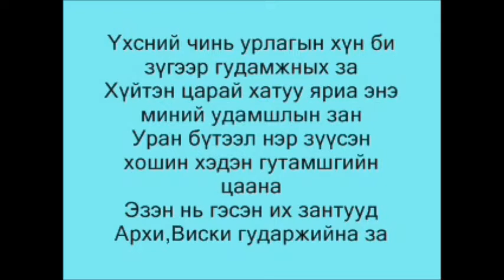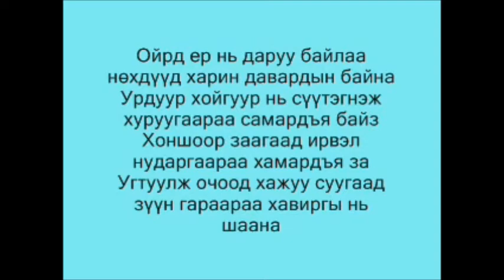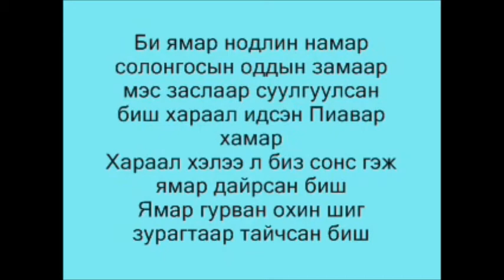Gee- 48 tackt